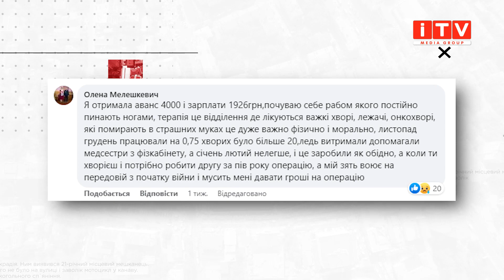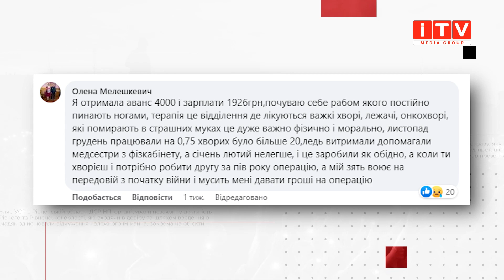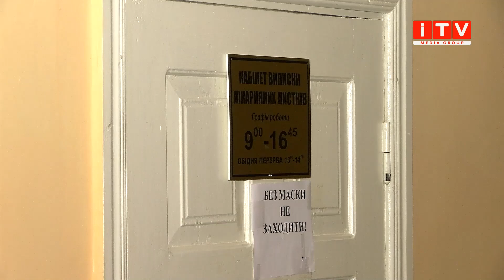У Сарненській ЦРЛ збираються звільнити пів сотні працівників через брак коштів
Догосподарювалися. У Сарненській Центральній районній лікарні збираються звільнити пів сотні працівників через брак коштів. Кілька тижнів у соцмережах не вщухають скандали. Медики жаліються, бо отримують заробітну платню меншу за мінімальну. Хто довів до такого стану медзаклад та як збирається керівництво лікарні виходити із ситуації, розкаже Ірина Жуковська.